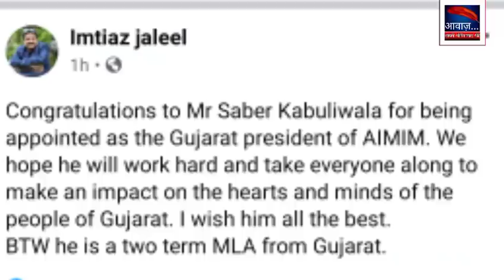AIMIM अध्यक्ष सांसद असदुद्दीन ओवैसी का बडा एलान पुर्व विधायक साबिर बने गुजरात MIM प्रदेश अध्यक्ष...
AIMIM अध्यक्ष सांसद असदुद्दीन ओवैसी का गुजरात को लेकर बड़ा एलान साबिर काबलीवाला बने प्रदेश अध्यक्ष...